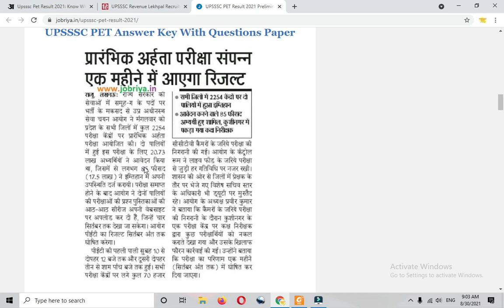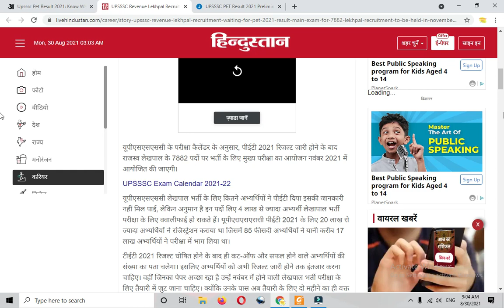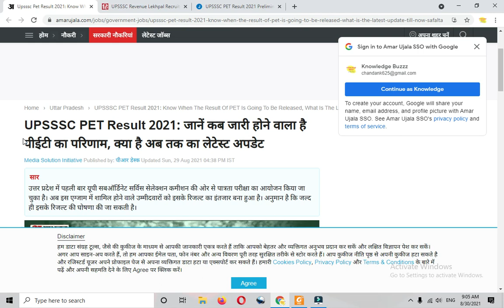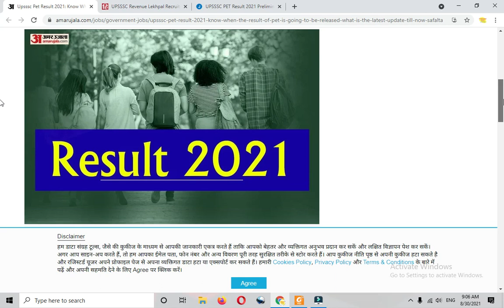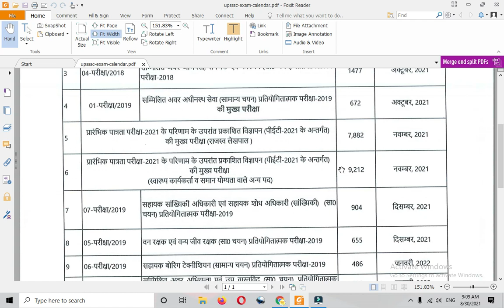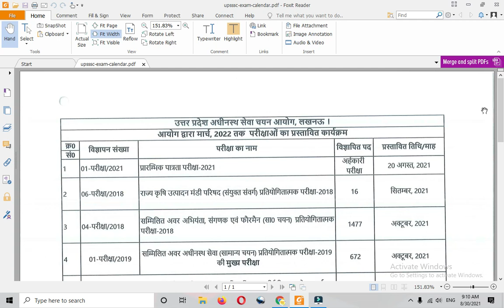UPSSSC PET Exam 2021 Final Answer Key and Result New Update | UP Lekhpal Exam 2021